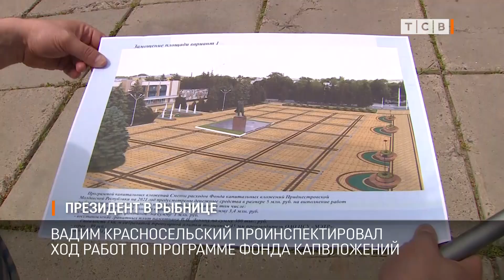Президент в Рыбнице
Вадим Красносельский сегодня побывал в Рыбницком районе, проверил как идут работы по программе фонда капвложений. Президент отметил, Рыбница заметно преображается. Подробности в сюжете Юрия Чернявского.